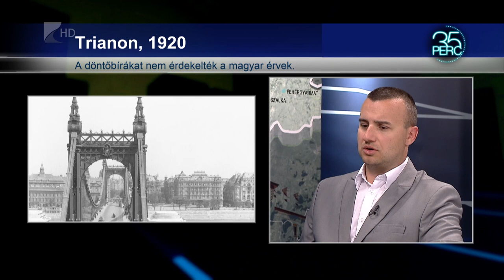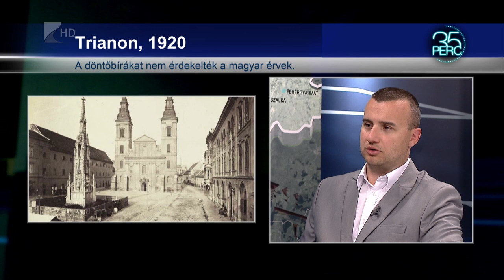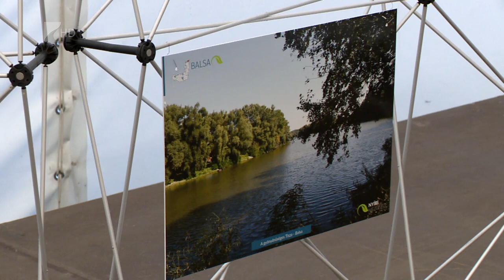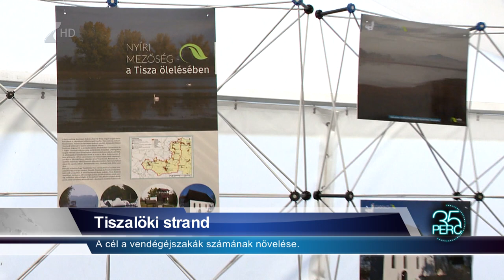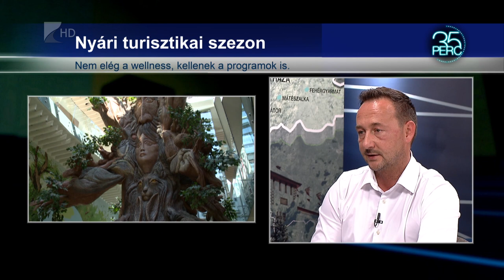35 perc - 2023.06.05.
Témák:

1. A nemzeti összetartozás napja – 103 éve írták alá a trianoni békediktátumot
2. Megnyílt – ünnepélyes keretek között adták át a tiszalöki strandot
3. Nyári szezon – mit várnak a vendéglátók az idei nyártól?